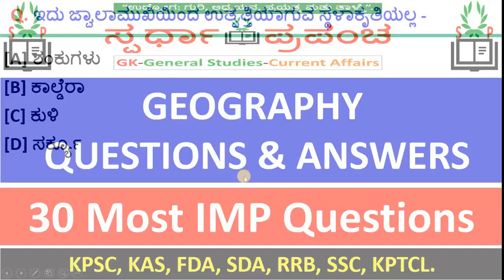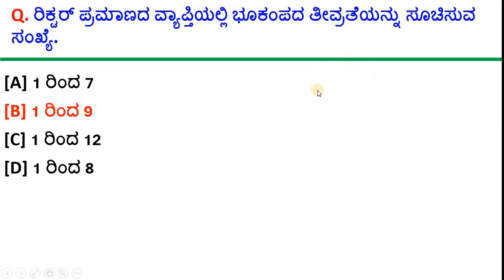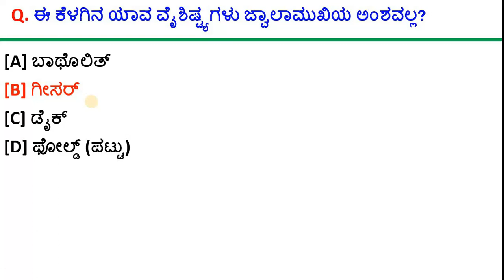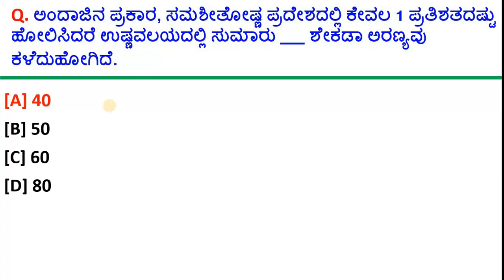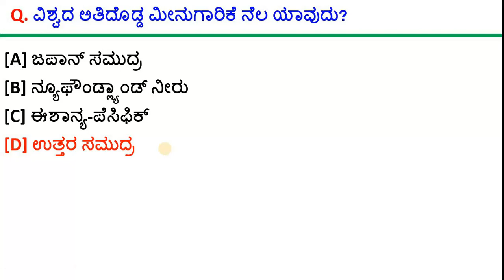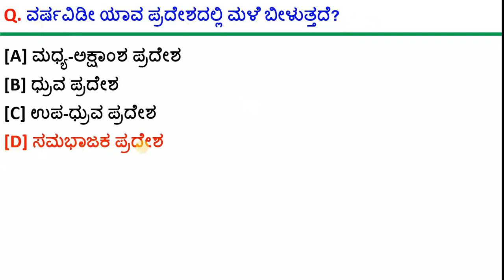Kannada gk | Geography questions in kannada | kpsc